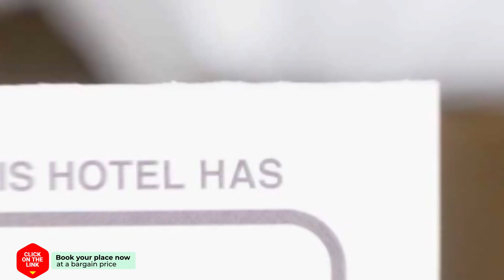B&B Viva la Veluwe hotel review | Hotels in Vierhouten | Netherlands Hotels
B&B Viva la Veluwe hotel video review. Hotels in Vierhouten, european 3 stars hotels.